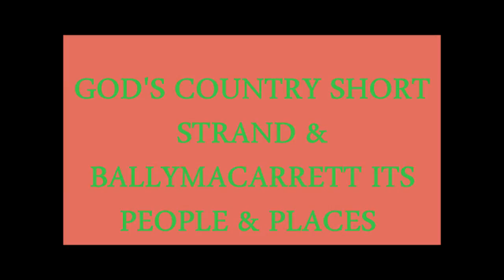My Movie SHORT STRAND FULL MOVIE 17 MINS